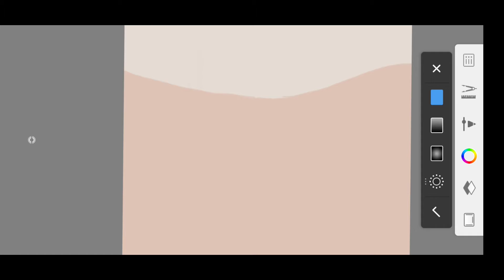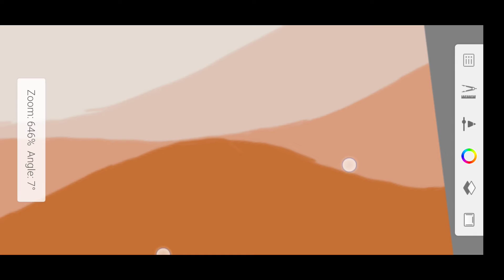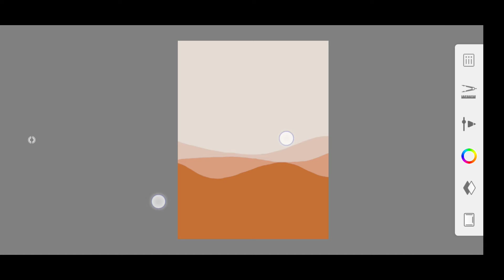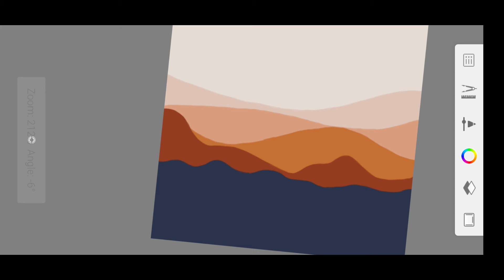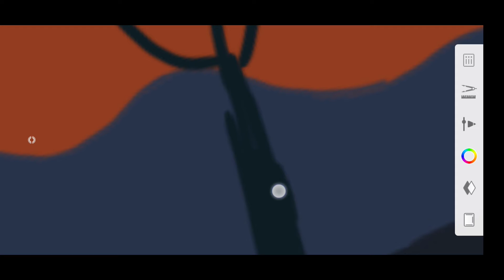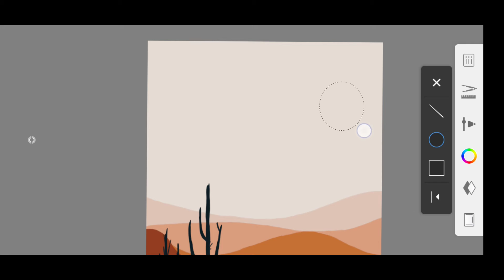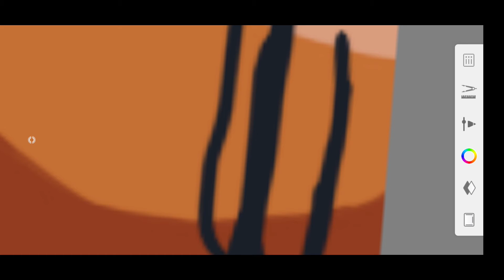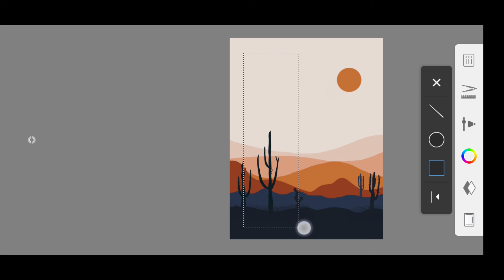2D landscape vector art with Autodesk SketchBook. Digital landscape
Hello guys!